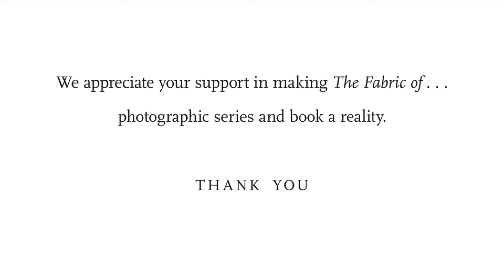"The Fabric of" Kickstarter video - short version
This video was created for the "The Fabric of" book Kickstarter campaign and follows Christer Berg, the creator and photographer behind "The Fabric of Raleigh" and "The Fabric of Durham" portrait series, during a shoot in Durham, North Carolina.

All portraits made for these two series are authentic, unplanned and unscripted, made wherever Christer encounters interesting people - be it on the street, in a store or outside of a fire station.